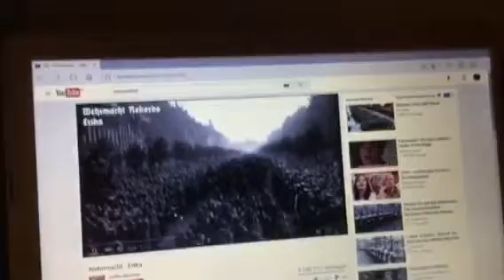War thunder tiger h1